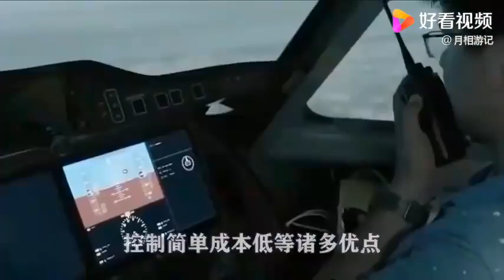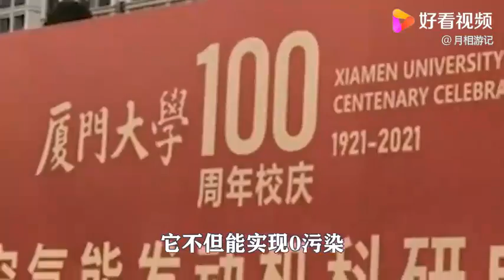又一项黑科技问世，大学教授研发空气动力发动机，无需充电加油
又一项黑科技问世，大学教授研发空气动力发动机，无需充电加油,本视频由月相游记原创提供,16033次播放,好看视频是由百度团队打造的集内涵和颜值于一身的专业短视频聚合平台